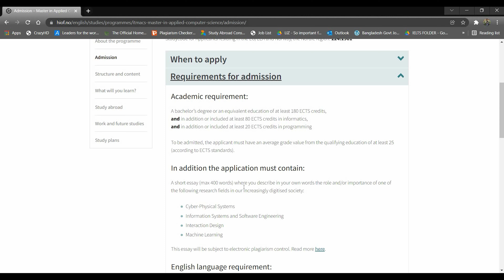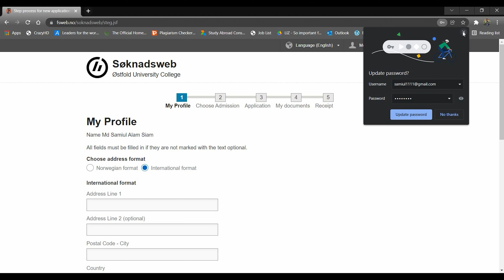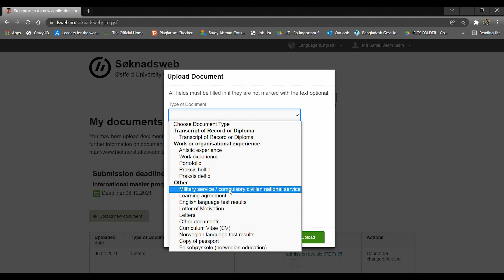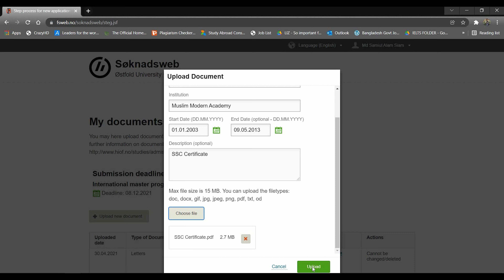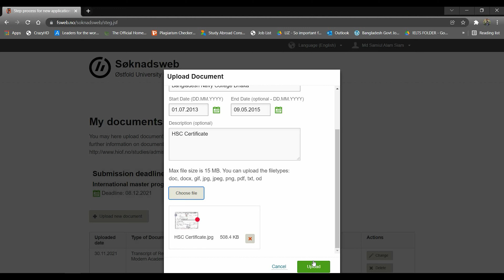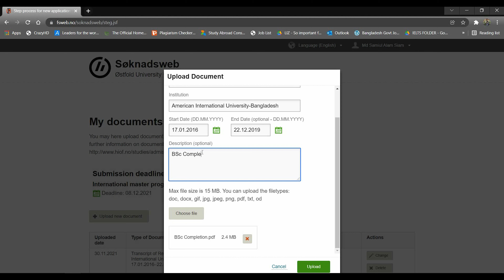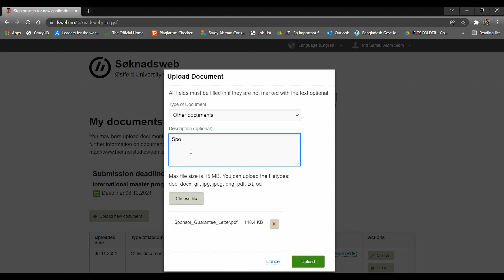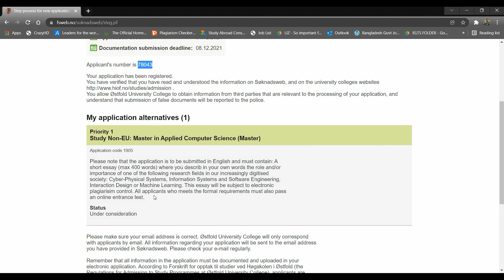Application Process of Ostfold University College | Norway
In this video, we will see how to apply in Ostfold University College.